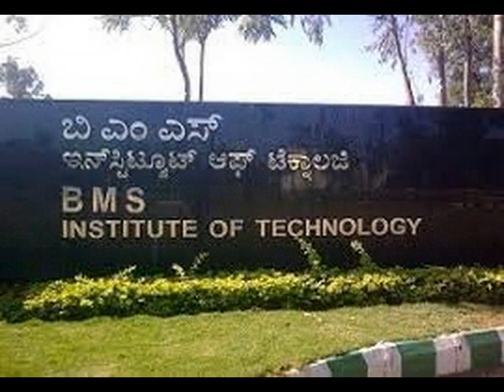#7259540249 chance to get admission in bms college of engineering and BMSIT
WE DO ADMISSION IN TOPS COLLAGE IN BANGALORE CHENNAI AND PUNE CALLUS FOR MORE DETAIL. 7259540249